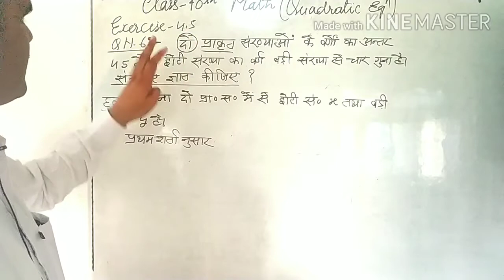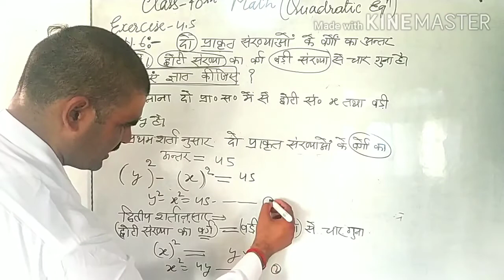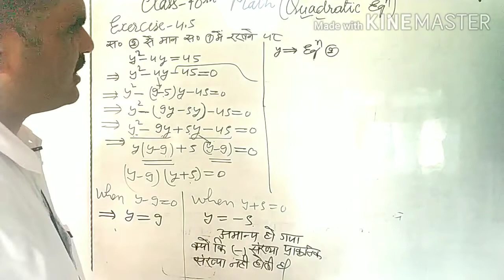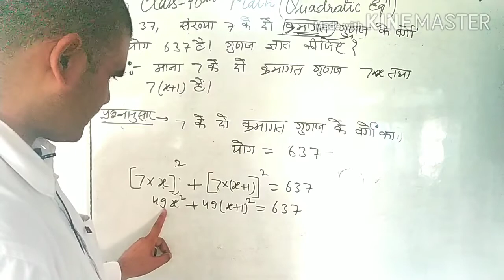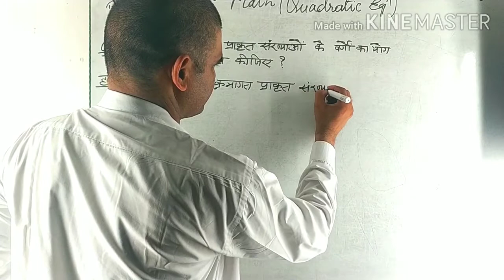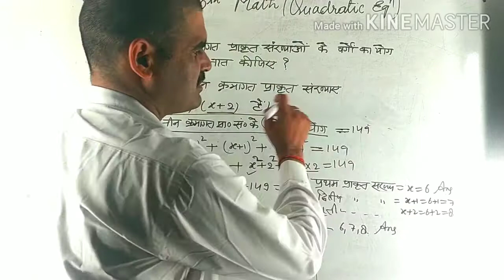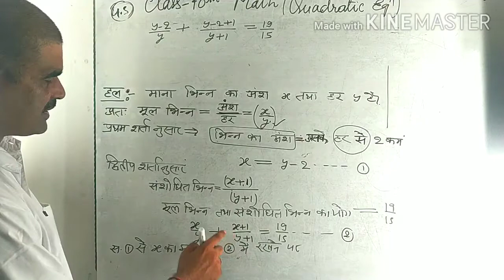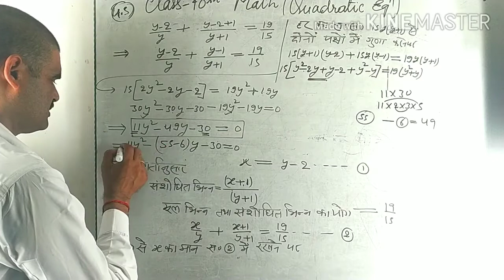10. MATH EUQATION RIVISION PART 4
NDA POLUTECHNIC AND ALL OTHER COMPETITIVE EXAMINATIONS